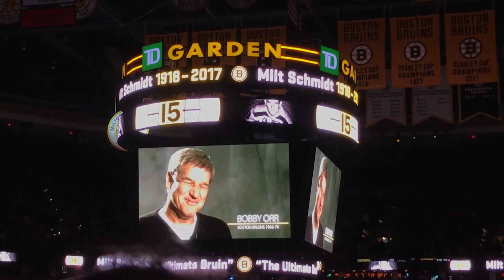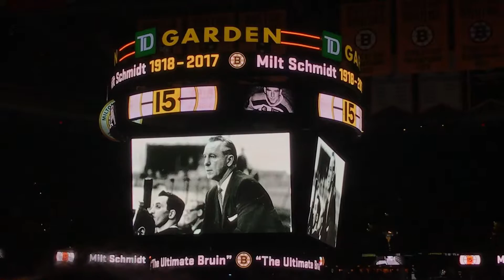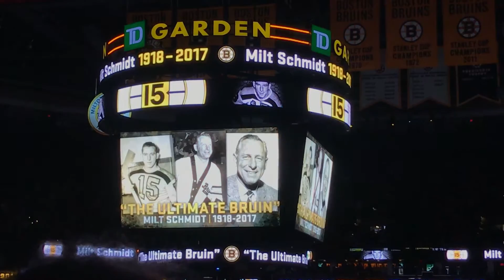Milt Schmidt Tribute Video | Boston Bruins Pregame Tribute to #15 | TD Garden | January 5, 2017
After his passing on January 4, 2017, the Boston Bruins composed a tribute video for Milton Conrad Schmidt before their game against the Edmonton Oilers. Featuring various videos, photos and interviews from teammates, players and friends, this video is the ultimate tribute to the "Ultimate Bruin". Filmed live from the TD Garden, one day after his passing. RIP to the Ultimate Bruin, Milt Schmidt.